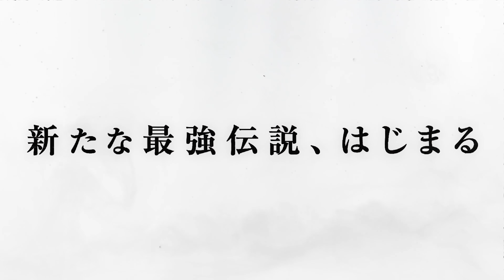【速報】P大工の源さん 超韋駄天BLACK 速報ムービー第2弾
「大工の源さん 超韋駄天」最新作の速報ムービー第2弾❗✨
瞬間決着×高継続の「超源RUSH」が超絶パワーアップ💪❗乞うご期待⚡